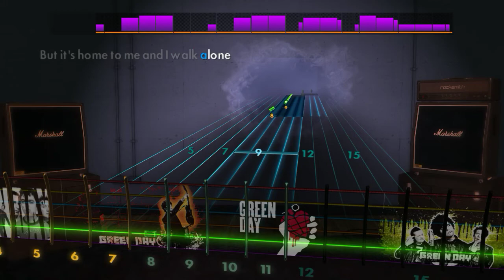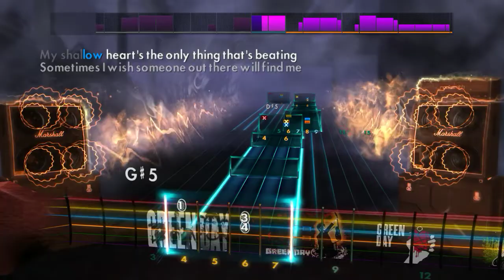Rocksmith2014 CDLC GreenDay - Boulevard of Broken Dreams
Rocksmith2014 played by Epiphone Propheycy GX